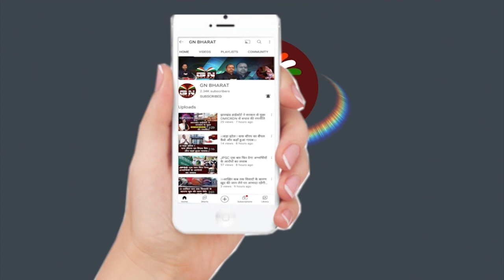ED और IT के करवाई के विरुद्ध में UPA महागठबंधन का विशाल धरना प्रदर्शन